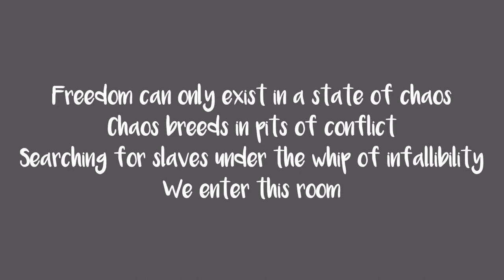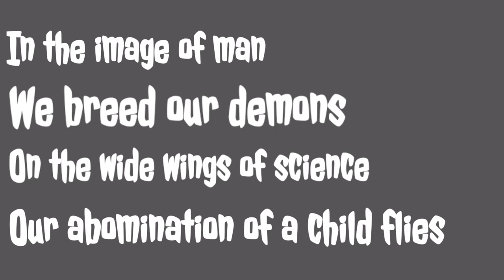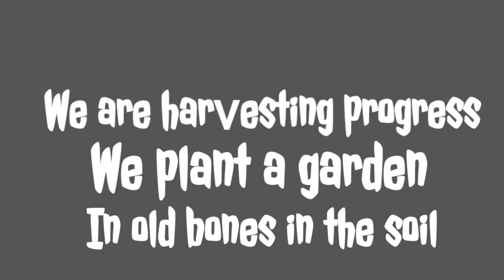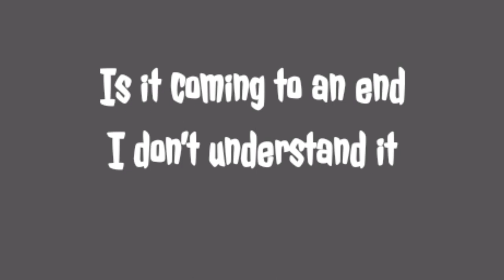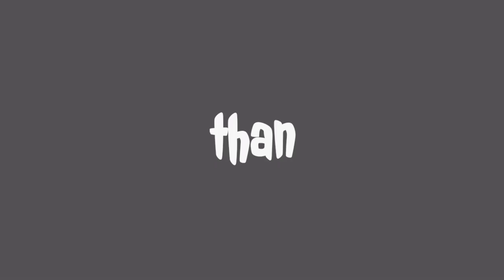AVATAR COLOSSUS LYRIC VIDEO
New single from Avatar Colossus
Colossus Lyrics Video